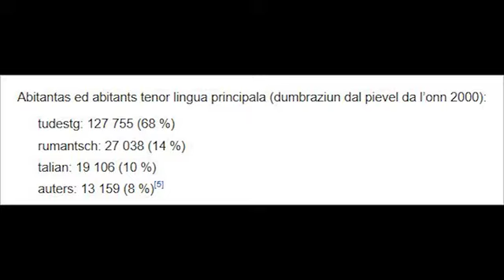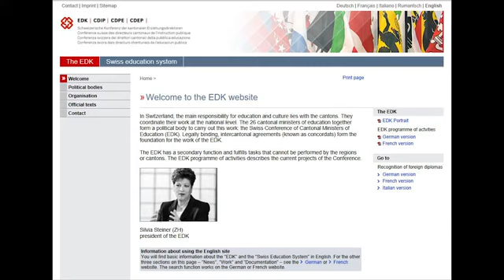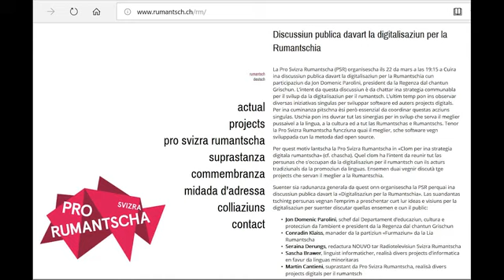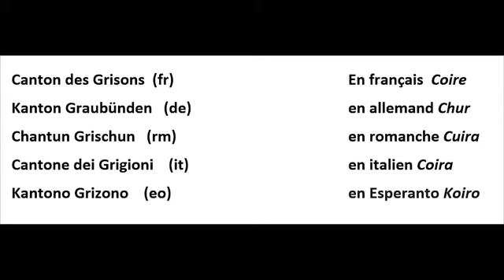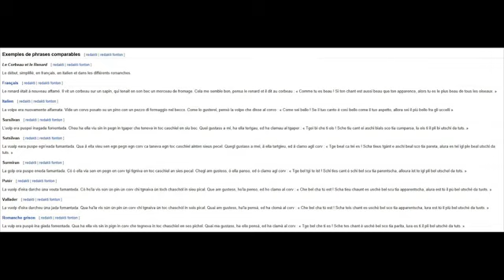2020 Komparo inter du planlingvoj. Malferma Tago de la Centra Oficejo de UEA.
En Svislando la kvara oficiala lingvo estas la romancha. Tamen ne estas unu romancha lingvo, estas kvin idiomoj. Ili estas en malapero. Pro tio en 1985 oni lanchis planlingvon el tri el tiuj idiomoj: Rumantsch Grischun. Mireille Grosjean komparas per 16 facetoj tiun novan lingvon kun Esperanto, kiu ankau estas planlingvo.  Sur la mapo de Svislando fronte al tiu filmo la romancha lingvo aperas rughe.
Muntis la filmon Emilio Cid.